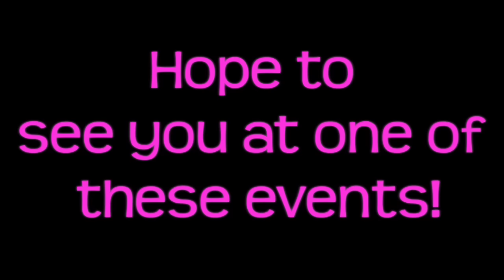The Stamps of Life at the Creating Keepsakes Convention in Lancaster, PA. July 31- Aug. 1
The Stamps of Life will be at the Creating Keepsakes Convention in Lancaster, Pennsylvania on July 31st and August 1st.. We are looking forward to this event!There will be some great new Sizzix products and TSOL goodies in our booth. Club Members get the Club discount in our booth. If you would like to join the Stamp, Die Hard, or Card Kit Club you can signup & start saving while you are at the show!